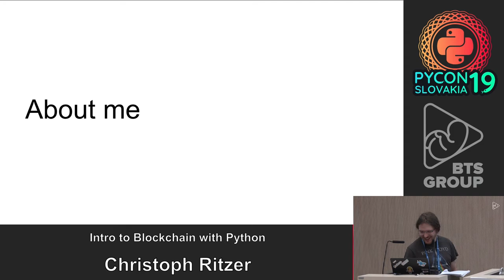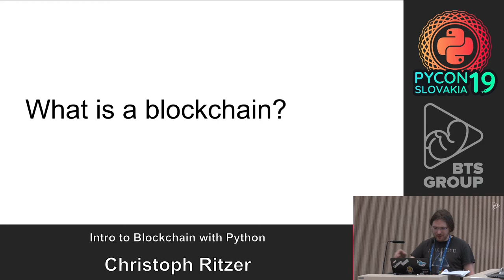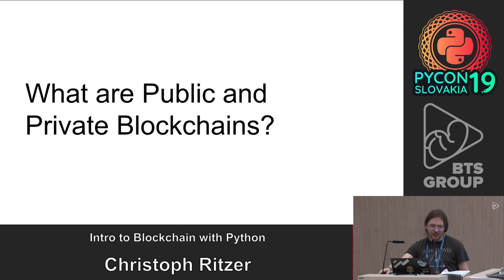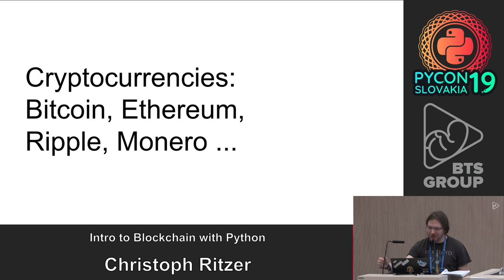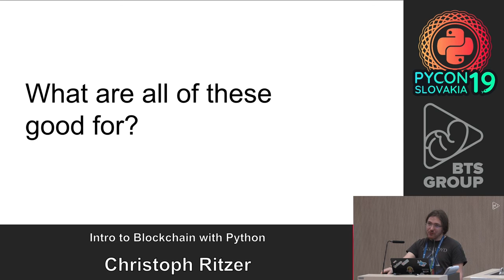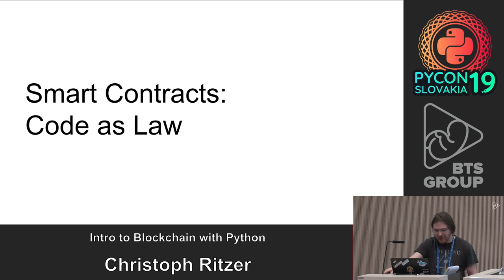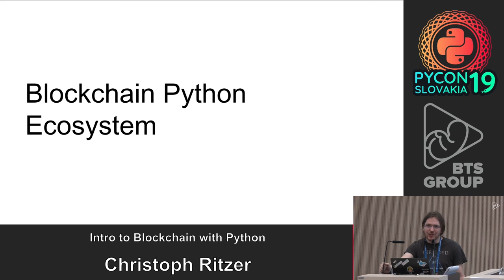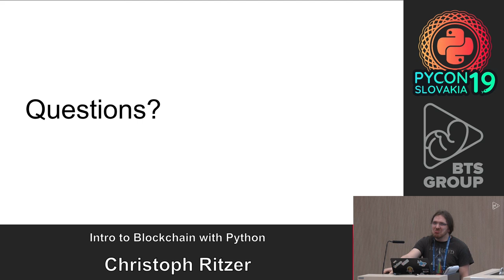Christoph Ritzer - Intro to Blockchain with Python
This talk is structured into two parts of approximately equal length:

First an introduction to blockchains in general. Most have heard about blockchains or bitcoin but how does it actually work and what is the technology driving it? This talk will explain what a cryptocurrency wallet is, how transactions are created and how they are brought together to form blocks that build the blockchain. I will outline differences between the most widely used implementations and the core technological concepts behind them, like Proof-of-Work versus Proof-of-Stake, consensus algorithms, trustless systems and the ideas behind them.

In the second half of the talk I draw on my experience working with python in my professional career and give an overview of the python ecosystem for blockhain and cryptocurrency development. I will showcase some of the libraries and tools that exist, like btcpy and highlight some of the pros and cons (mostly pros) of using python in this sector.